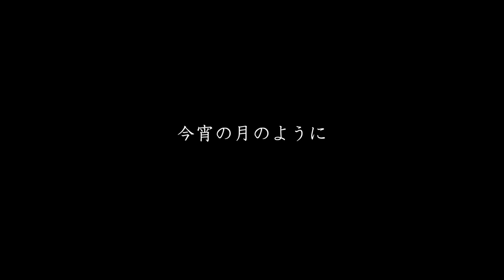【女性が歌う】今宵の月のように / エレファントカシマシ (Cover) 【佐合井マリ子さんとボイパ でリモートコラボ】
佐合井マリ子さんのYouTubeチャンネル

(2021年8月のモノクロラジオコラボテーマ)
「海を思い浮かべて聴きたい夏うた」

「モノクロラジオ#98」
でリモートコラボした曲の動画が公開されました。

「今宵の月のように / エレファントカシマシ」(Cover)
Vocal & Keyboard：佐合井マリ子
Voice Percussion ： 陽太

【佐合井マリ子】
(ホームページ)

【概要】
「モノクロラジオ」
FM87.0 RADIO MIX KYOTO
「SPLASH MIX KYOTO 」内コーナー
毎週木曜日
17時25分頃放送予定
(再放送：木曜日21時25分頃　日曜日17時25分頃放送予定)
ラジオアプリ「ListenRadio(リスラジ)」で全国からお聴きいただくことができます